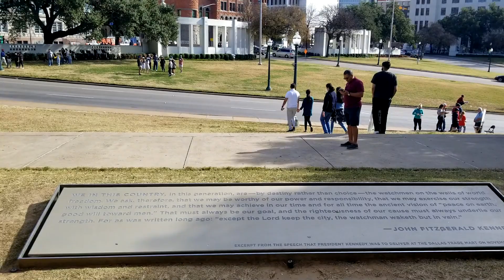JFK ~ walking to Zapruder Filming Location ~ Part 3 of 3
The landscaping in Dealy Plaza on November 22, 1963 was trim compared to when I visited in 2021. With that said, the general look you see in the Abraham Zupruder Film and within all relative videos and photos of President Kennedy's assassination in Dealey Plaza, is intact.